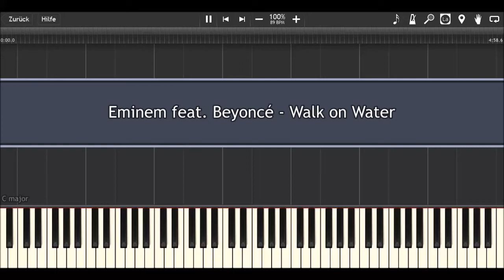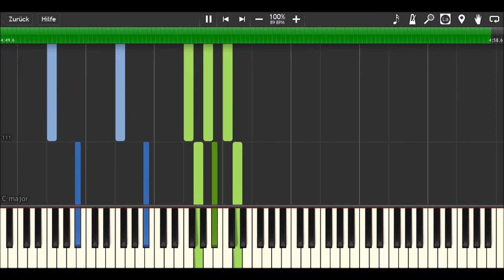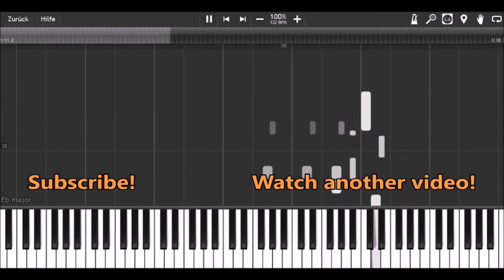Eminem feat. Beyoncé - Walk on Water I Piano Tutorial by MLPC